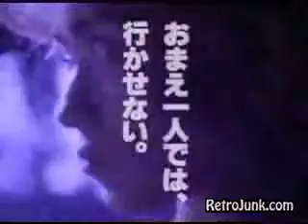Final Fight 2 for SNES commercial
NES commercial